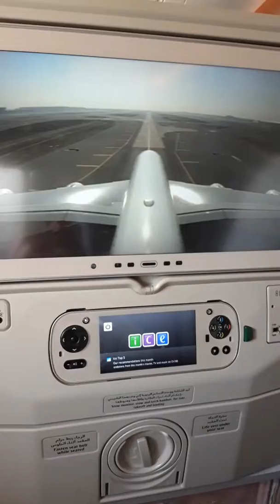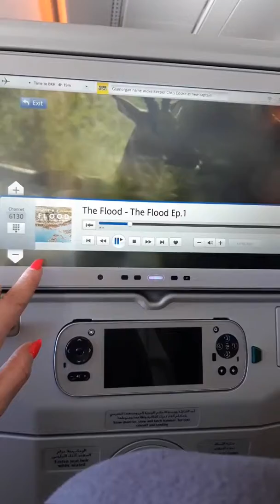Emirates Airbus A380 a Boeing 777-300ER